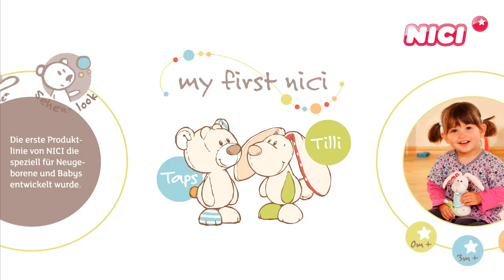My First NICI 2 - Deutsche Version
Lernen leicht gemacht -- Babys sind neugierig auf die Welt um sie herum und wollen sie mit allen Sinnen entdecken. Mit den neuen Produkten aus der My First NICI Kollektion können Eltern ihre Kleinsten in den ersten beiden Lebensjahren ganz gezielt und spielerisch fördern.

Ein kind-gerechtes Design, Spielspaß und Zweckmäßigkeit gepaart mit höchsten Ansprüchen an Qualität und Sicherheit zeichnet My First NICI aus. Die liebevoll gestalteten Spiel- und Lernprodukte der My First NICI Kollektion sind geprägt durch hochwertigen Plüsch, teilweise in der Kombination mit Holz, farbenfrohem Design und beweglichen Elementen, die die Allerkleinsten dazu animieren sollen, ihre Sinne einzusetzen.

My First NICI ist exakt auf die Bedürfnisse und auf jede Entwicklungsstufe des Babys abgestimmt, so dass jeder kleine Schritt zu einem großen Fortschritt in der geistigen und körperlichen Entwicklung des Babys wird. My First NICI steht für eine Vielfalt an Produkten zum Fühlen und Begreifen sowie zur Förderung der Motorik, Kreativität und des Gedächtnisses. Die Baby Plüschspielzeug Linie wurde um die beiden Hauptcharaktere, Häschen Tilli und Bär Taps, entwickelt. Zwei lustige kleine Freunde, die aus einer zauberhaften, aber auch abenteuerlichen „Gute-Nacht-Geschichte" entsprungen sind und direkt in Babys Kinderzimmer landen. Spielen, lernen, My First NICI...